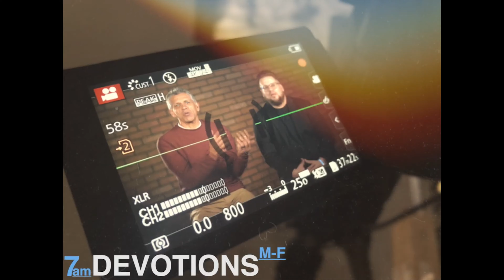"Best part of waking up..." Ashlee Mesa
We want to take this moment and stop in prayer. Start your morning with encouragment knowing that our Heavenly Father is working in our lives, despite what our surroundings look like. Tag someone to receieve this encouragement today!